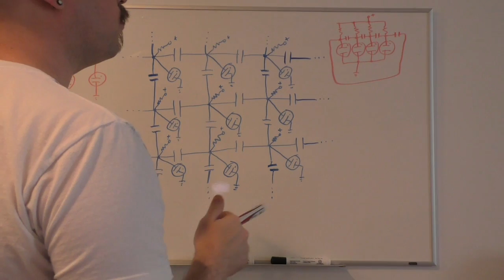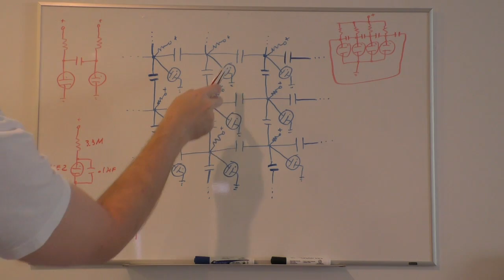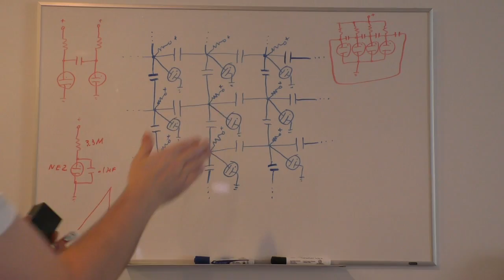Project: Neon Flasher of Dooooom!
This is the first installment of what I hope will be a series on all the old projects I have done over the years.

Today, we have a PCB that is filled with neon bulbs, resistors, and capacitors that is an example of a chaotic circuit.